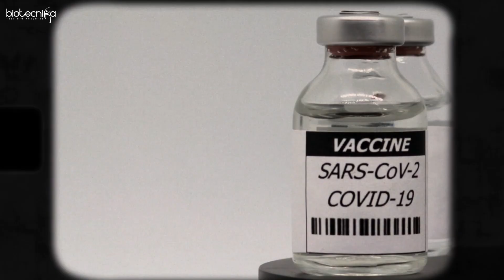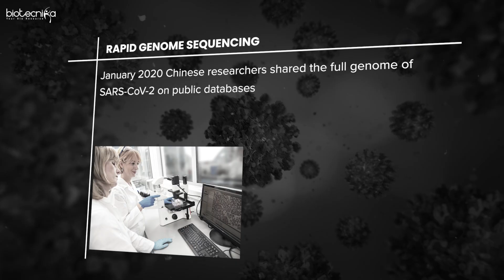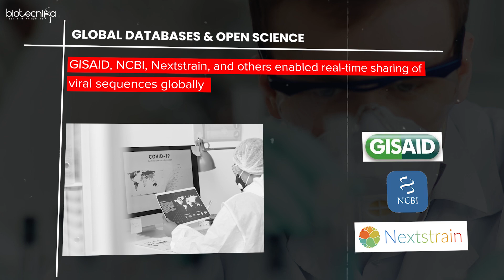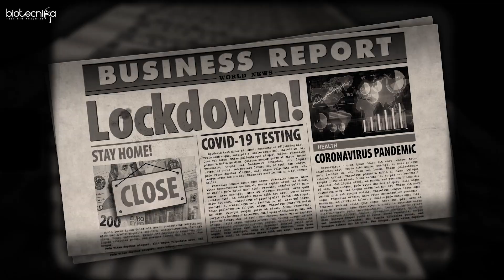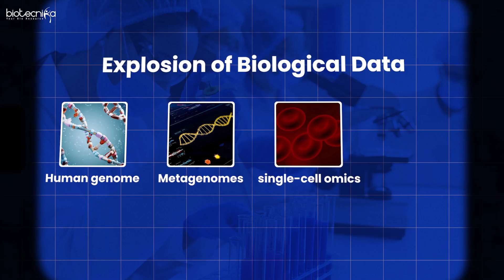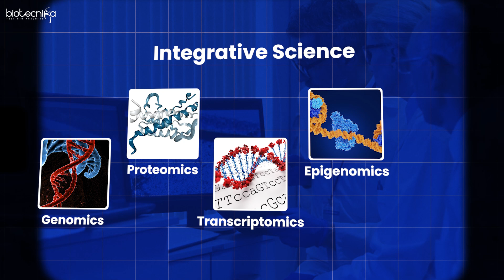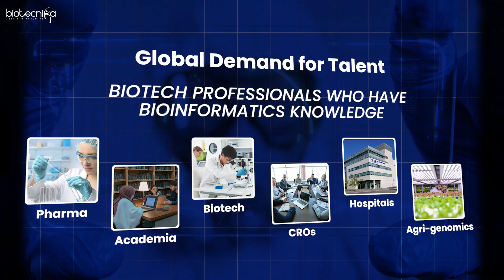Could Bioinformatics Prevent the Next Pandemic? & Why It’s the Future of Biosciences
🔬 The Rise of Bioinformatics in the COVID Era | Key Milestones & Why It’s the Future of Biosciences 🌍
In this video, we explore how bioinformatics played a revolutionary role during the COVID-19 pandemic — from rapid genome sequencing of SARS-CoV-2, vaccine development, to tracking virus mutations and global data sharing. 🧬💻

📌 Key Topics Covered:
Major breakthroughs in COVID-era bioinformatics
Role of AI & big data in pandemic management
How bioinformatics reshaped public health responses
Future trends and career opportunities in the field

Bioinformatics Industry Research Internship - Global Research Tools & Techniques OFFLINE / ONLINE Hands-on Training With Project Work - 3, 6 & 12 Months Duration

👉 If you’re a biotech, life sciences, or data enthusiast — this is your gateway to the future of biosciences!

🎓 Stay informed. Stay inspired.